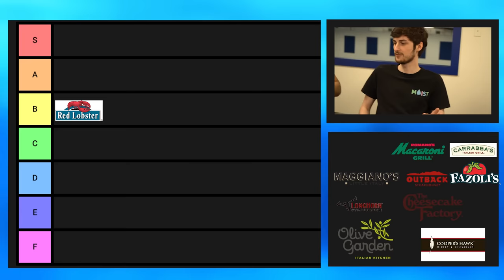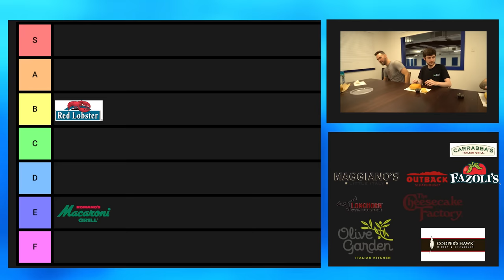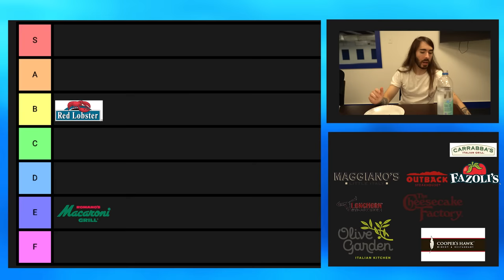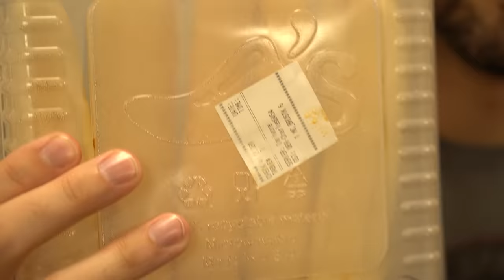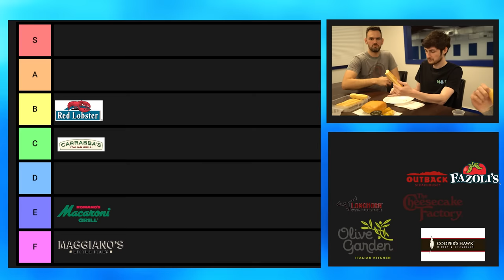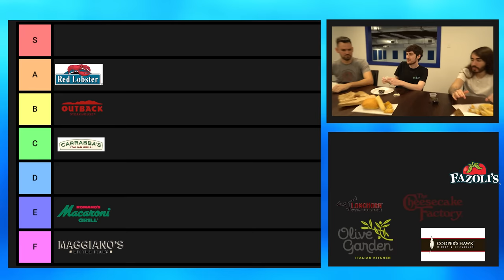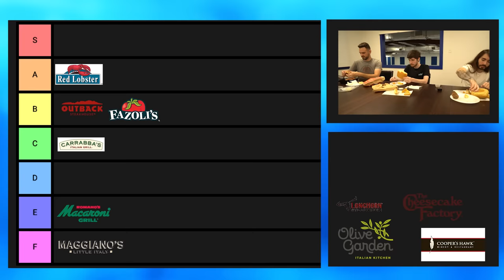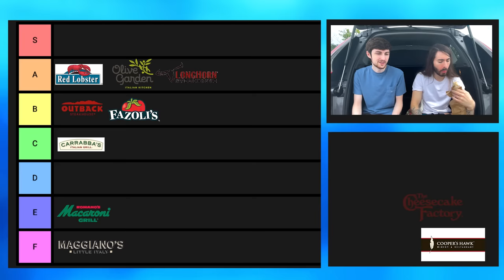Appetizer Bread Tier List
This is the greatest appetizer bread tier list of All Time